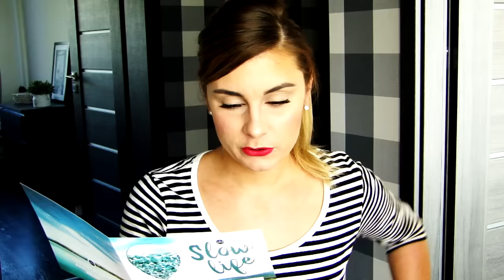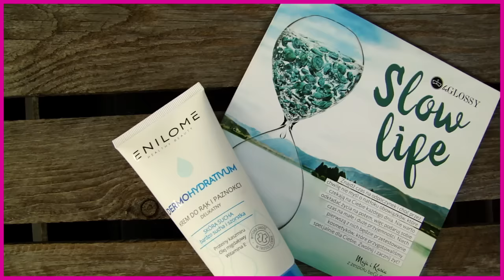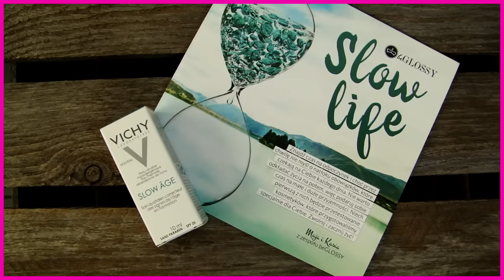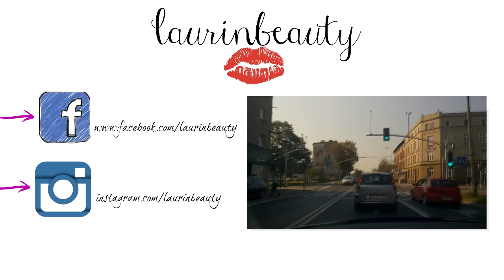OPENBOX BE GLOSSY: SLOW LIFE - 3 PEŁNOWYMIAROWE PRODUKTY!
CZYTAJ OPIS :)

♫ MUZYKA ♫
♪ INTRO - BOB BRADLEY - SING IT LOUD
♪ PODKŁAD MUZYCZNY - BOB BRADLEY - SING IT LOUD
♪ OUTRO ♪ - MARTIN FELIX KACZMARSKI

BLUZKA - ESMARA - LIDL
PAZNOKCIE - LAKIER HYBRYDOWY SEMILAC KOLOR VIBRATING TOMATOE
RZĘSY - ARDELL MODEL WISPIES BLACK
POMADKA - LIQUID MATTE LIPSTICK GOLDEN ROSE NR 04

... opis przeczytany? Czyli jesteś wyjątkiem w "jutubosferze":) zostaw sekretny komentarz " CHCIAŁAŚ BYĆ ORYGINALNA? NO TO CI NIE WYSZŁO :D "